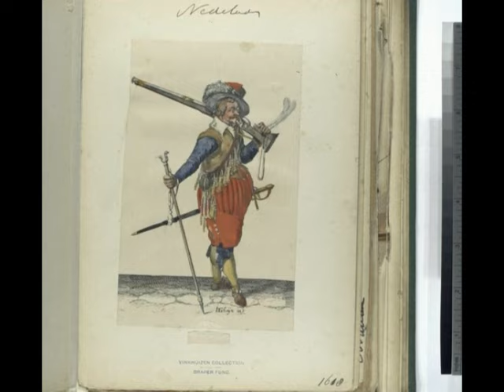Weapons and equipment of the Thirty Years War